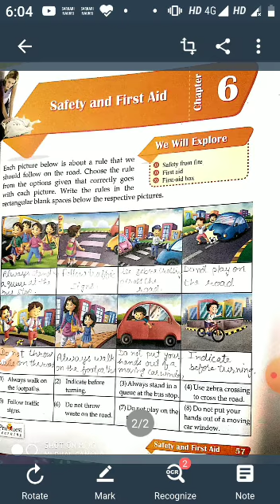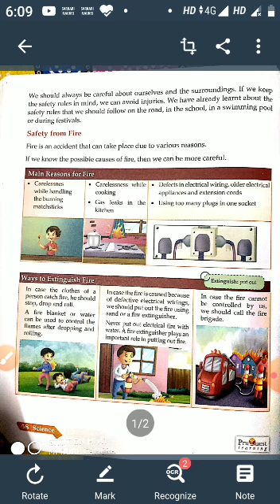Class 5th, science,L-6, Safety and First aid